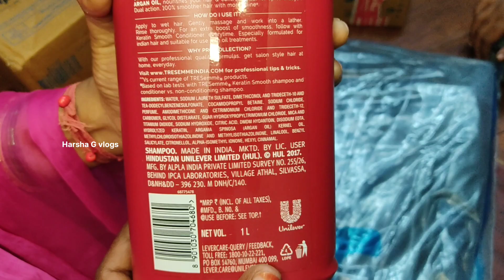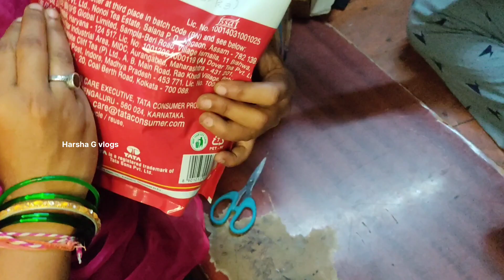ఈ Flipkart సెల్ లో చాలా తక్కువ ధరలో మేము తీసుకున్న కొన్ని వస్తువులు..😊😄